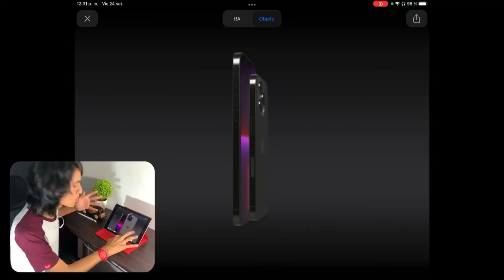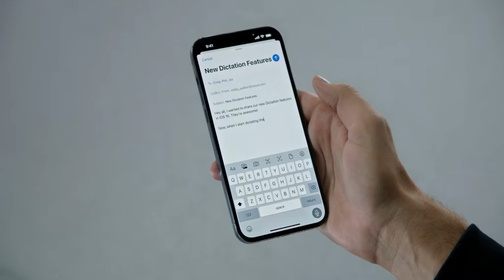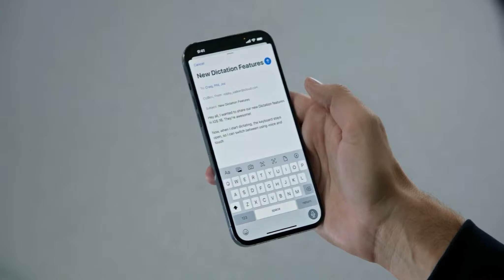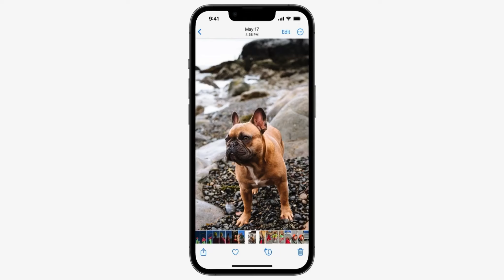Las características limitadas de iOS 16 - iPadOS 16 en iPhones y iPads antiguos